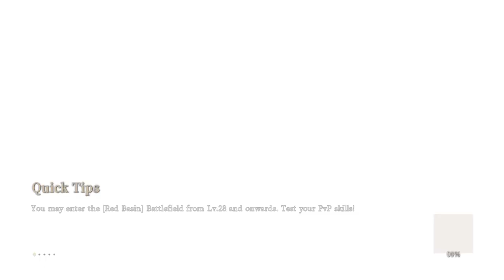Bless Unleashed_20210428152424 Kalemvore 042821